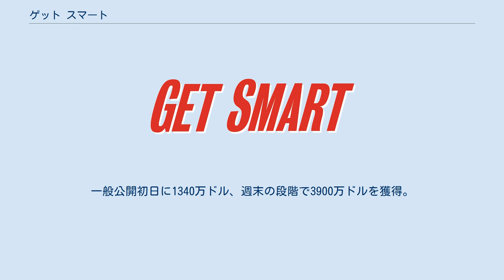ゲット スマート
アメリカ合衆国のスパイ・コメディ映画
『ゲット スマート』（Get Smart）は、2008年公開のアメリカ映画。
製作はワーナー・ブラザース。
スパイ・アクション要素のあるコメディ作品。
 原作は1960年代にアメリカで製作され日本でも放映された同原題の人気テレビドラマ『それ行けスマート』。
 かつて国際犯罪組織カオスと戦いを繰り広げていたアメリカの秘密諜報機関コントロールは、公には冷戦の終結に伴い解体されたことになっていた。
しかし水面下では、コントロールの戦いは今も続いていた。
 マックスウェル・スマートは、コントロールの敏腕分析官として働いていた。
しかし、マックスウェルは地味なイメージの内勤ではなく、花形である現場エージェントとして活躍することを願い昇格試験を受験し、7回目の受験で念願の合格を果たした。
しかし、チーフから「組織一の分析官がいなくなるのは困る」と言われ、エージェントへの昇格を見送られてしまう。
ショックを受けたマックスウェルは気晴らしに街を散歩するが、彼が散歩から戻るとコントロール本部がカオスの襲撃を受けて壊滅していた。
さらに、エージェント全員の個人情報が奪われてしまい、各地でエージェントが殺されていく。
昇格を見送られていたマックスウェルは急遽エージェント86としてカオスを追うことになり、整形手術を受けたばかりでカオスに顔が知られていないエージェント99とコンビを組み、カオスを追ってロシアに向かう。
 分析官として収集した情報から、カオスが核爆弾を製造していることを突き止めたマックスウェルは、カオスと関係を持つクリスティックのパーティーに潜入する。
相棒のエージェント99はコントロール一のエリート・エージェントだったため、事務方のマックスウェルを相手にしていなかったが、彼の優れた観察力や分析力を見て次第に協力し合うようになり、協力してクリスティックを射殺し、核爆弾の製造工場となっているモスクワのパン工場に向かう。
二人は別々に工場に潜入するが、マックスウェルがカオスの幹部シーグフリードに捕まってしまう。
しかし、マックスウェルは脱出に成功し、あらかじめ仕掛けていた爆弾を起動して工場を爆破する。
合流したエージェント99と脱出しようとするが、殺し屋のダリープに追い付かれてしまう。
マックスウェルは収集した情報を元に、家庭の不和に悩むダリープを慰めて味方に引き込み、工場からの脱出に成功する。
 工場の一件から二人は信頼を深めるが、マックスウェルが発見したと報告した核物質が工場跡から発見されなかったことから、チーフとエージェント23はマックスウェルがカオスのスパイだと断定し、彼を拘束する。
一方、核爆弾を手にしたシーグフリードはアメリカ政府を脅迫するが、副大統領は話を全く聞こうとせず、シーグフリードは見せしめとしてアメリカ国内で核爆弾を爆発させることに決める。
チーフはエージェント23・99を連れて大統領の元に報告に向かい、ダリープから情報を得たマックスウェルも監房を脱走してチーフたちの後を追う。
 誤解が解けてエージェントに復帰したマックスウェルは、チーフたちと共に大統領が出席するコンサート会場に向かうが、アメリカ合衆国シークレットサービスに追い返されてしまう。
その時、マックスウェルの放射能探知機がエージェント23に対して反応を見せ、彼がカオスのスパイだったことが判明する。
エージェント23は99を人質に車で逃走し、マックスウェルとチーフは小型機に乗り込み二人を追跡する。
マックスウェルは車に飛び乗りエージェント99を助け出して23と闘うが、車が線路に入り込み列車と衝突する。
間一髪で脱出したマックスウェルは、チーフとエージェント99と共にコンサート会場に戻り、核爆弾の起爆を阻止する。
逃走中の車の中で爆発が失敗したことを知ったシーグフリードは再起を目指すが、その際にダリープの妻をブス呼ばわりしたため、怒った彼に車から川に投げ出されてしまう。
事件が解決した後、マックスウェルは正式にエージェントに昇格し、エージェント99と公私共にパートナーとなる。
 本作と同じくヒットが見込まれていた『愛の伝道師 ラブ・グル』と同日公開だったが、全米興...